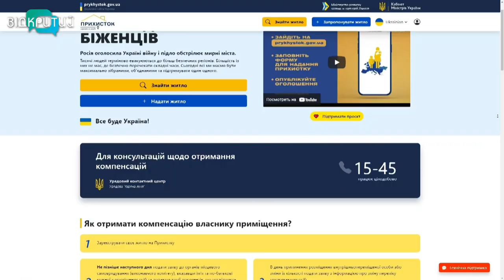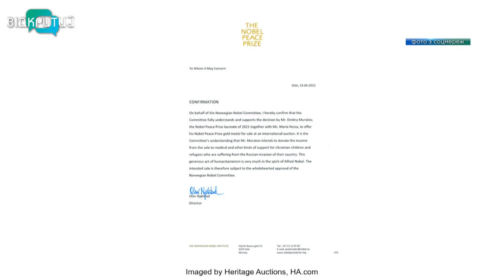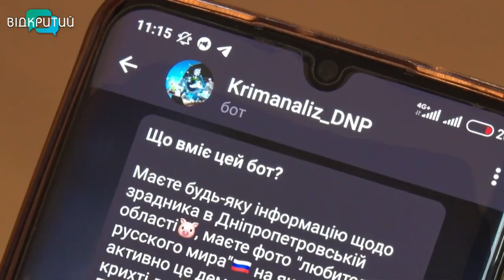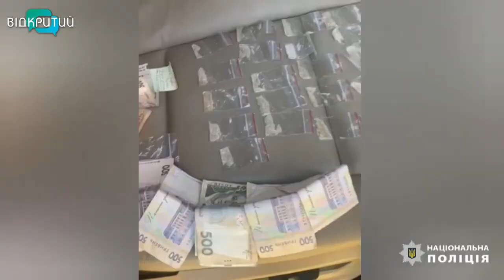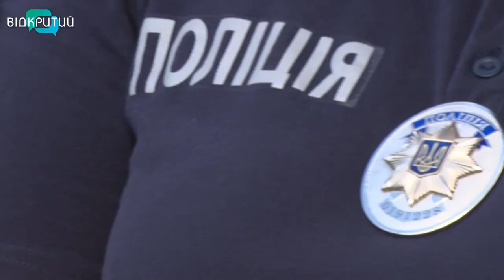Новини OPEN NEWS від 21 червня 2022 року 13:15